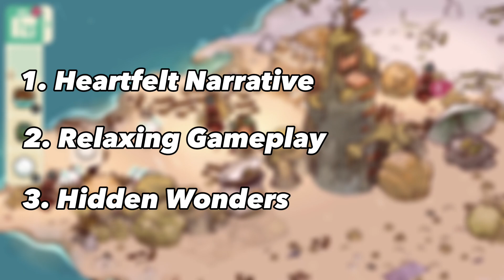8 Superb Offline Games on Apple Arcade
Quick review of 8 hidden gems on Apple Arcade mobile gaming.

00:24 Sayonara Wild Hearts
01:33 Mutazione
02:39 What The Golf?
03:40 The Pathless
04:44 Populus Run
05:42 Lego Builder's Journey
06:40 Shovel Knight Dig
07:45 Cozy Grove

Curious about the best games on Apple Arcade that you might have missed? Look no further. In this video, we're diving into the top 8 games you need to check out if you haven't already. From heart-pounding adventures to brain-twisting puzzles, these titles offer an incredible gaming experience that's perfect for all types of players. Get ready to explore captivating worlds and embark on unforgettable journeys in these must-play Apple Arcade games!